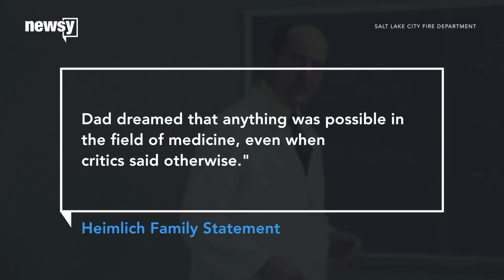Doctor credited with Heimlich dies at 96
Dr. Henry Heimlich leaves behind a legacy of fame and infamy.